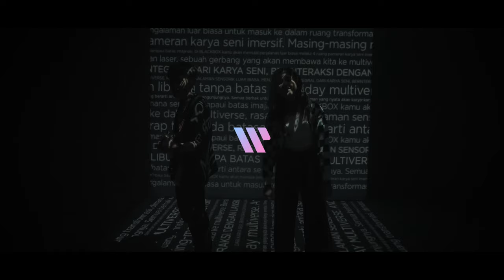JKT48 - Virus Tipe Hati | ハート型ウイルス (Cover) by Idol Project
JKT48 - Virus Tipe Hati | (Cover) by Idol Project
Virus Tipe Hati
Artis: JKT48
Album: Aturan Arti Cinta
Release: 2013

Produced by Idol Project crew & team
Executive Producer: iPro All New Different
Music Arrangements: Jejekuje
Creative Director: Jejekuje & Dzul
Music Director: Jejekuje
Camera Person: Dzul

Vocal: Elma  @elmadwif
Guitar:  Jejekuje

Powered by:
Black Box Holiday Multiverse
Immersive Exhibition at Braga Citywalk, Bandung
21 December 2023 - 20 February 2024